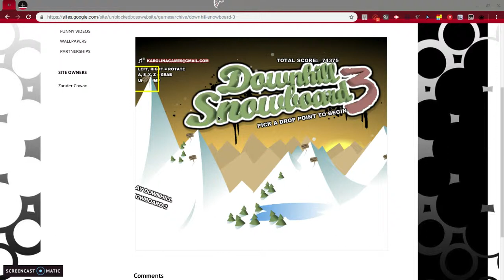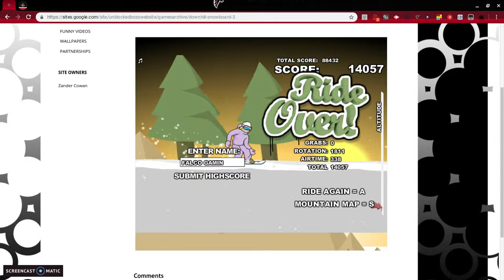Downhill Snowboarding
Pretty Kool